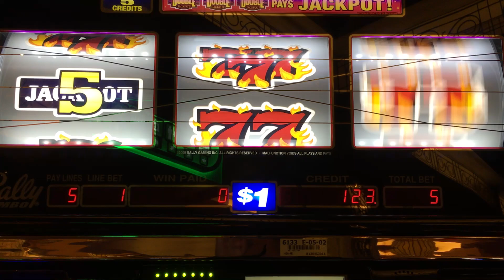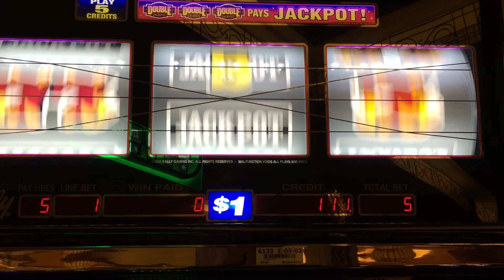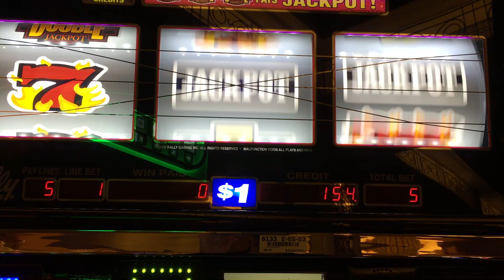GIANT Double Jackpot - $5 MAX BET ✦LIVE PLAY✦ Slot Machine at Harrahs SoCal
GIANT Double Jackpot
I hope you enjoyed it as much as I did! Be sure to share your comments and let me know about your winnings!.

And be sure to check out the awesome swag I created for all your casino apparel!  Wear them at the casino for luck.